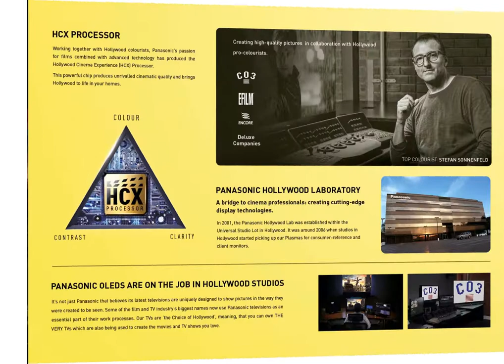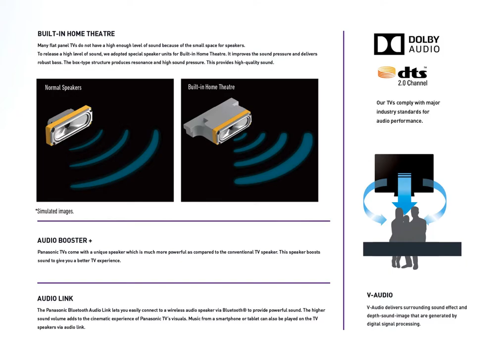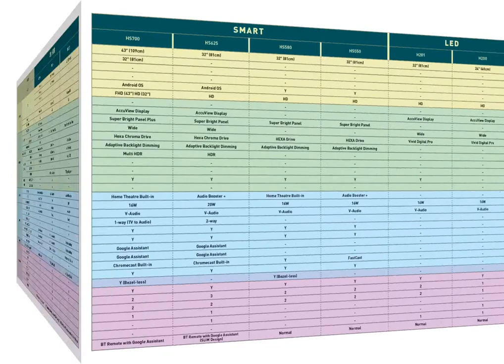Panasonic Android Television | Surround Sound System | Home Theater |Panasonic All products Catalog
# Product Catalog Hub
Panasonic Products catalog

To Buy Panasonic 80 cm (32 Inches) HD Ready Smart Android LED TV TH-32JS650 (Black) (2021 Model)

To Buy Panasonic 100 cm (40 inches) Full HD Android Smart LED TV TH-40HS450DX (Black) (2020 Model)

To Buy Panasonic 101.6 cm (40 Inches) Full HD LED TV TH-40E400D (Black) (2017 model)

To buy Panasonic 105 cm (42 Inches) Full HD Smart Android LED TV TH-42JS650DX (Black) (2021 Model)

To Buy Panasonic 165 cm (65 Inches) 4K Ultra HD Smart Android LED TV TH-65HX700DX (Black) (2020 Model)